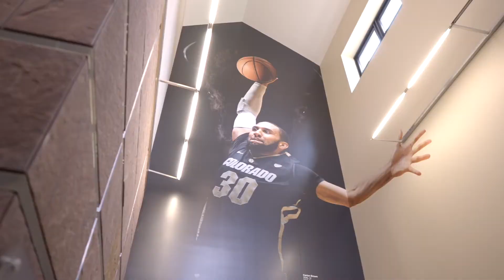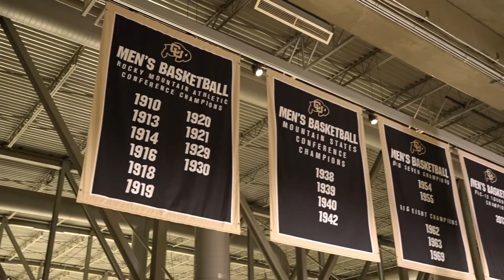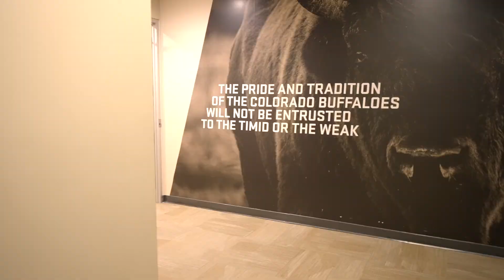Colorado Basketball Makes Major Strides with KINEXON PERFORM IMU Athlete Monitoring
Steve Englehart, Strength & Conditioning Coach at The University of Colorado, discusses how KINEXON's IMU technology provides Buffaloes Basketball with a distinct advantage over similar programs in terms of athlete monitoring in practices and in games, at home and on the road. Coach Englehart specifically references the nearly league-wide use of the tech within the NBA, ease of use and transition from contact tracing to performance, the competitive edge from a load management standpoint, how the insights can facilitate strategy within style of play, and concrete measurements of player development at the individual level based on a plethora of metric data and resultant insights.

Highlights:

00:36 Coach Englehart discusses how KINEXON is used by almost every team in the NBA
01:10 Coach Englehart talks about how easy the transition was from KINEXON SafeZone contact tracing technology to KINEXON's PERFORM IMU athlete monitoring solution, including the overnight turnaround once the decision had been made to upgrade to the performance solution.
01:50 Coach Englehart references how accurately KINEXON monitors player performance and provides concrete data allowing for the formation of valuable insights into load management for injury prevention, as well as injury management and how they each play into player development at the individual level.
03:23 Coach Englehart describes a specific situation in which an unnamed player was able to use insights from KINEXON data to visibly improve performance and lead the team defensively on the perimeter despite neither being the quickest nor the strongest on the court.
04:18 Coach Englehart dives into the importance of KINEXON as it relates to improving player performance at the team level from season to season.
04:55 Coach Englehart explains how KINEXON's sales, project management, and sports science support allowed for a near-effortless transition to using the technology, and a simplified understanding of complex data, providing custom solutions based on metrics tailored to the needs of the CU Sports Science team.
05:34 Coach Englehart re-affirms the ease of use of the KINEXON system and software, joking that some people believe he is a sports scientist based on his learned expertise.
06:21 Coach Englehart states that KINEXON wearables are hardly even noticeable for the wearer, allowing for smooth and effortless capture of vital metrics and data.
07:28 Coach Englehart relates KINEXON's ability to assist in player development to the personal development CU basketball players undergo. He explains how the excitement generated by competition (over practice rankings he establishes based on KINEXON metrics) allow for an increased sense of team identity, a revitalized culture, a newfound camaraderie, and a strong player leadership pipeline built on personal and professional accountability.